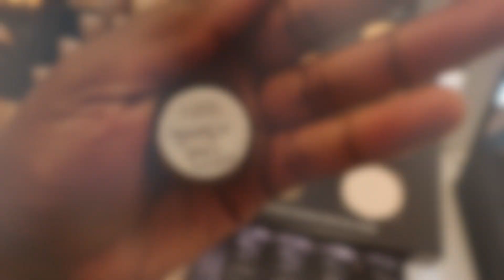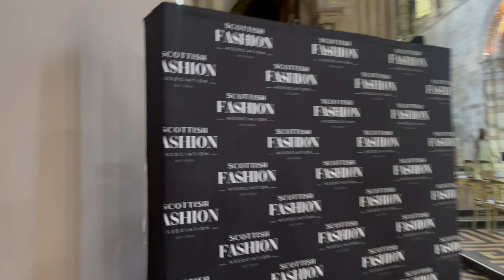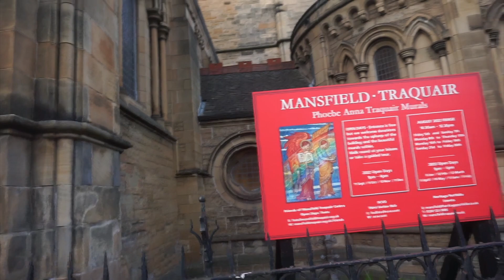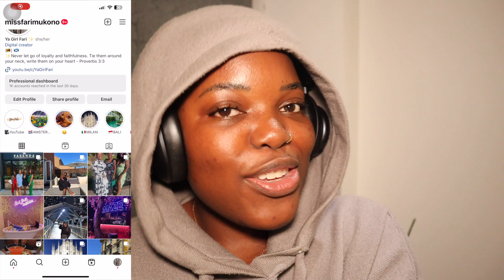VLOG | MODELLING AT THE SCOTTISH FASHION ASSOCIATION FASHION SHOW WITH NEPTHALI COUTURE ✨🏴󠁧󠁢󠁳󠁣󠁴󠁿🇬🇭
DESIGNERS DETAILS
👗 Nepthali Couture

Camera: Canon M50 Mark II / Sony A600 / iPhone 12 Pro Max